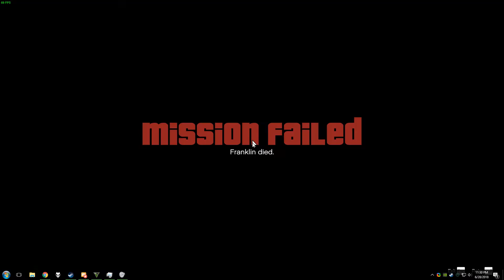Grand Theft Auto V 2018 06 28 23 30 37 08 DVR